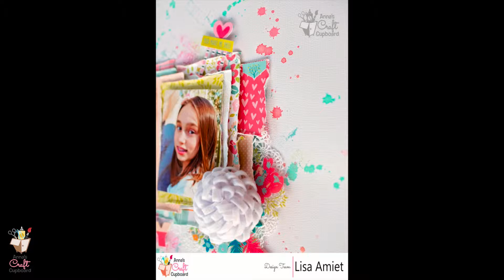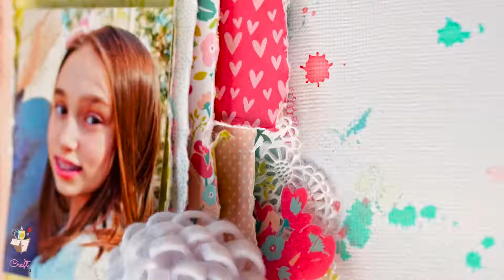Bella BLVD Illustrated Faith Seeds of Faith Layout Joy Video Tutorial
Lisa Amiet is up on Anna's blog today showcasing her latest creations with the lovely Bella BLVD Illustrated Faith Seeds of Faith Collection. Lisa's final share for this collection is a lovely layout titled 'Joy'  which includes Jillibean Soup's Mix The Media Felt Flowers

To see all the details, pop on over to Anna's blog... :)